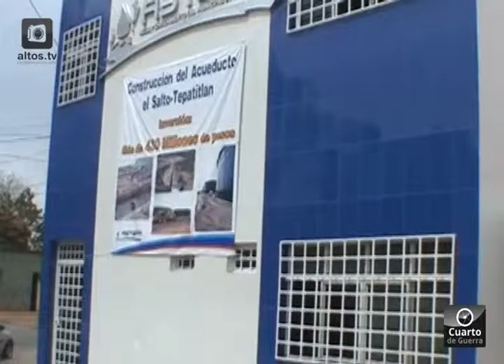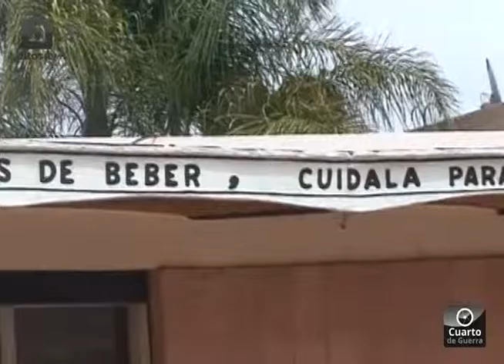No hay números rojos en ASTEPA aseguró Enrique Navarro de la Mora